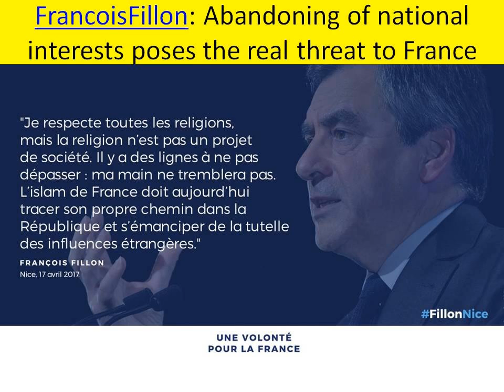Francois Fillon and Marine Le Pen : FRANCE : Elections